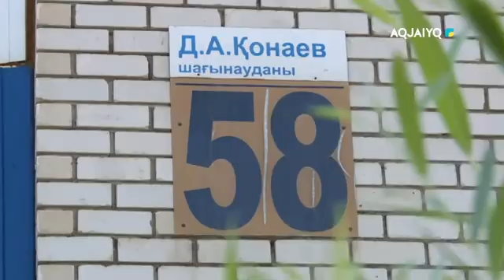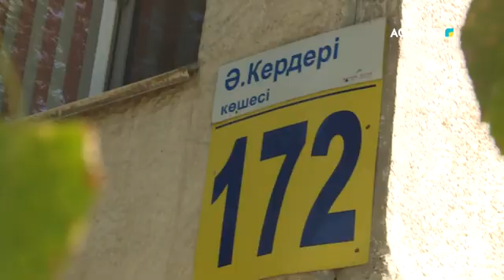Біздің қала (12.08.2022)